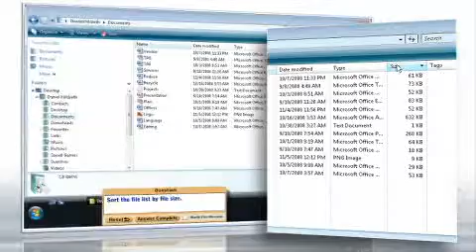IC3 Certiport Center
Fundamentals of  Internet and Computing Core Certification